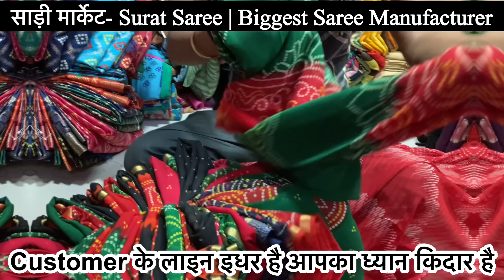99/- में साड़ियां🤑पैसा बाद में देना | Saree wholesale market surat | Saree wholesaler Surat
99/- में साड़ियां🤑पैसा बाद में देना | Saree wholesale market surat | Saree wholesaler Surat | Saree

For Latest Updates From Wholesale Market Follow Our Main Channel :-  @Digitalmarketsurat

Company Details :-

Sandhiya Sarees ( Surat Saree Factory ) 🏭
Address:- Shop No:- 114, Lower Ground Floor, New Ratan Market, Ring Road
Surat :- 395002

Channel link